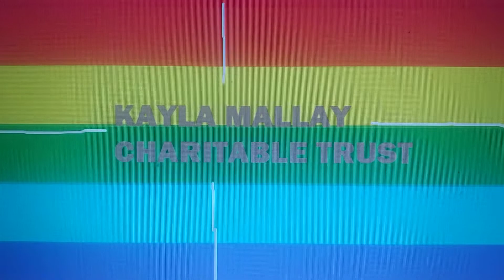PBS 2015 LGBT Community Funding Credits